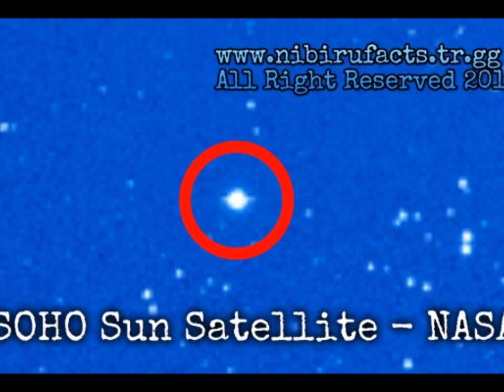NASA NIBIRU OMERTA LAWS - SPECIAL 2015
NASA Full Censored This Planet(Nibiru)